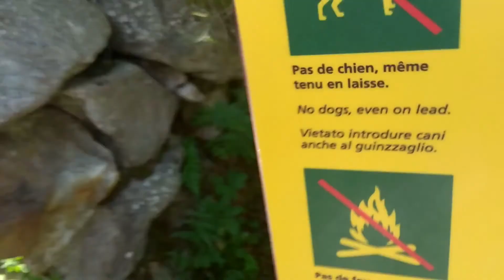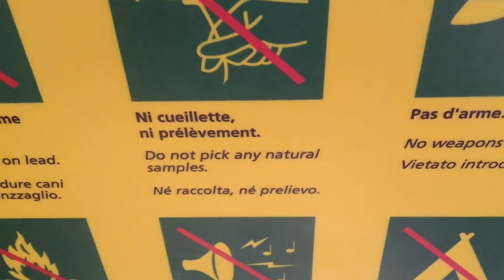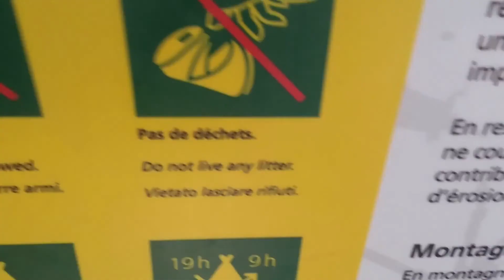2000 Meters in one day?! professional Hiking vlog #3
Omg guys did we climb 2000meters or just 1600?! You will never know. Well... you notice at the end how tired I really was. LOL!